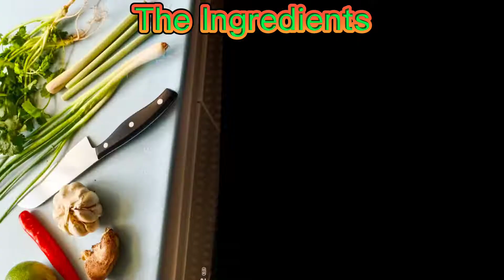PAN FRIED RED SNAPPER WITH THAI SOUR SAUCE